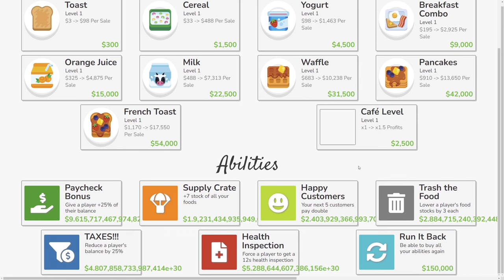What happens at the end of Blooket Cafe Mode?